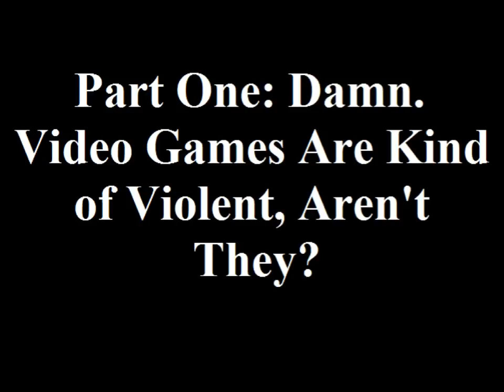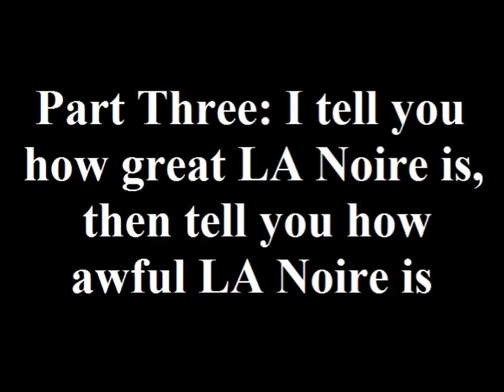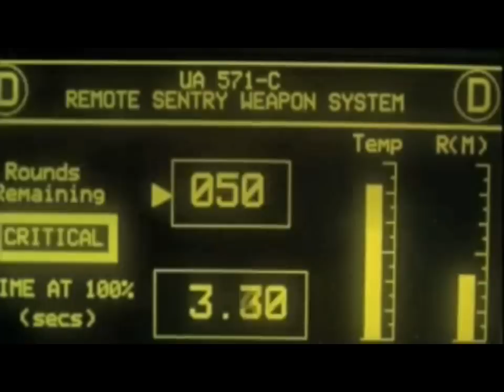TUN: Slow Down the Violence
Won't somebody please think of the invincible children?

Next up: I become a slobbering fanboy

LA Noire section: LA Noire Menu Theme
Part 4: "Get'er Done" (instrumental) by Jake One ft. MF Doom